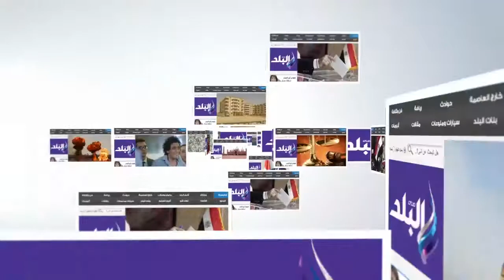صدى البلد | رسالة وزير الآثار لأهالي المطرية عقب انتشال التمثال